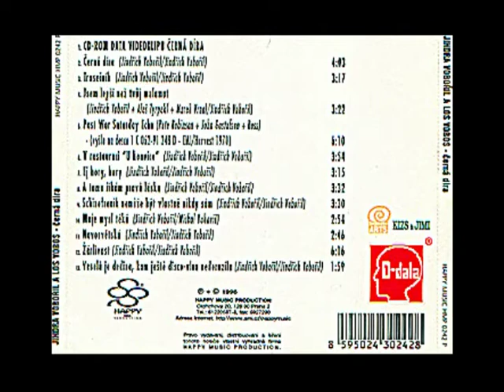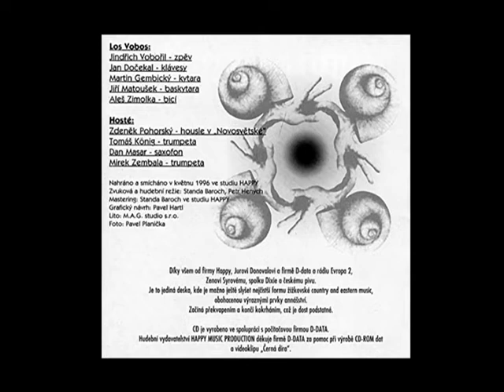JIndra Vobořil a Los Vobos Trosečník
Historicky první český komerční CD-ROM "Černá díra" - Jindra Vobořil a Los Vobos - 1996